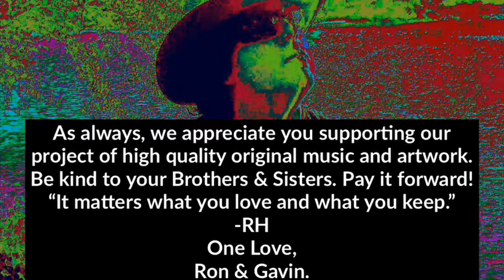Punks With Peace Signs - Smash Cat Jam- He’s Gone- Cold Rain and Snow - (Dead Covers)- Rock Video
Smash Cat Jam- He's Gone- Cold Rain & Snow - Recording Artist Ron Harris & Gavin Harris- Original Composition/Instrumental - Smash Cat Jam is paired with two Grateful Dead classics “He’s Gone - Cold Rain and Snow”

Recorded/Mixed/Produced By Ron Harris & Gavin Harris - Punks with Peace Signs @ the Jungle Room Studio, Radford VA

Punks With Peace Signs-
⚡Gavin Harris: Drums, Percussion, Audio Engineer
⚡Ron Harris: Vocals, Backing Vocals, Guitars, Bass, Executive Producer
Video visuals: HDCOLORS

“Smash Cat Jam” written and performed by @punkswithpeacesigns
© Published by Gimpy Music Productions 2020

“He’s Gone” written by Jerry Garcia and Robert Hunter
Originally performed by Grateful Dead
© Published By Gimpy Music Productions

“Cold Rain and Snow” written by (Traditional)

Manipulators of Human Emotions, Seeking Sound & Shakin’ Bones!
Est. 2018

As always, we appreciate your continued support for our project of high-quality music and artwork.
Be kind to your brothers & sisters. Pay it forward! Reach out and lend a helping hand to someone in need and make a difference in their life today.
One Love,
Ron & Gavin